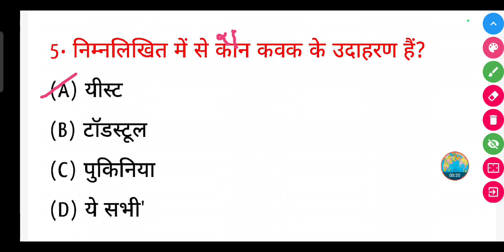निम्नलिखित में से कौन कवक के उदाहरण हैं?